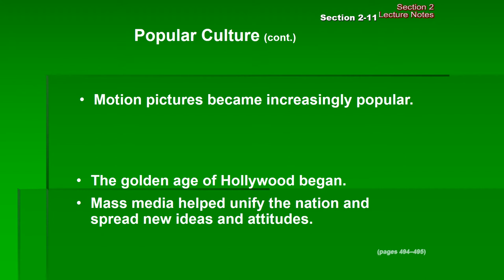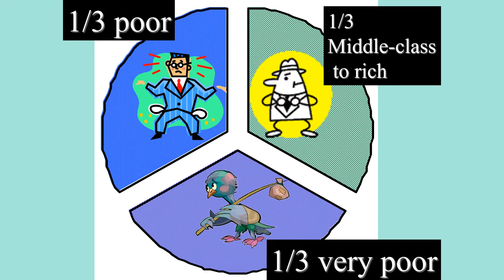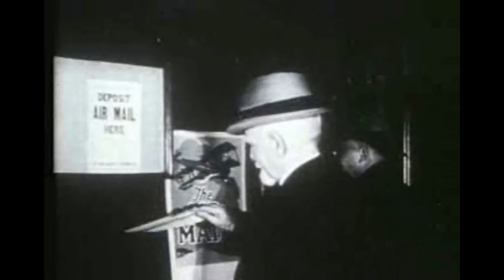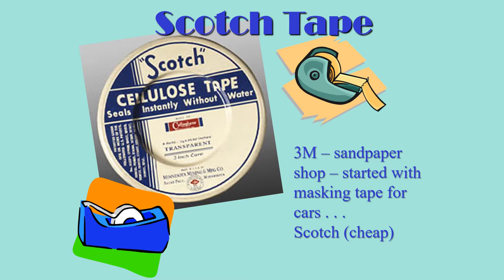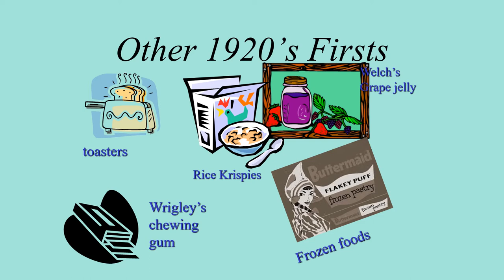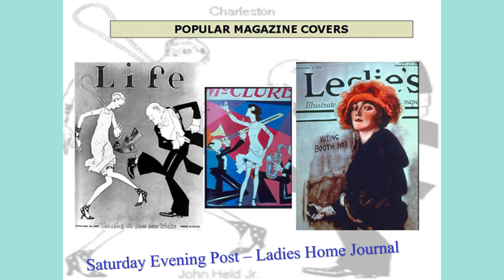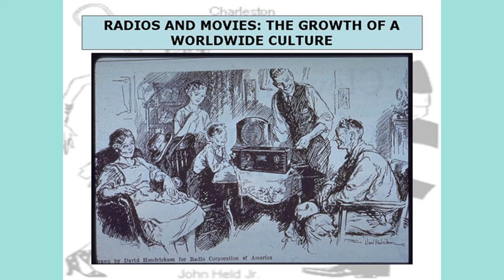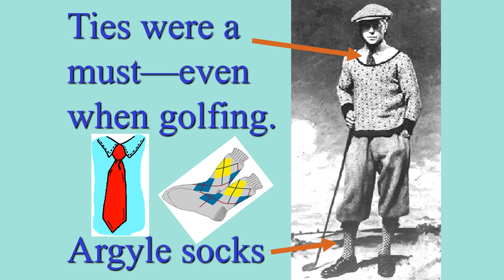1920s Day 2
En AH - 1920s New Inventions - Flappers